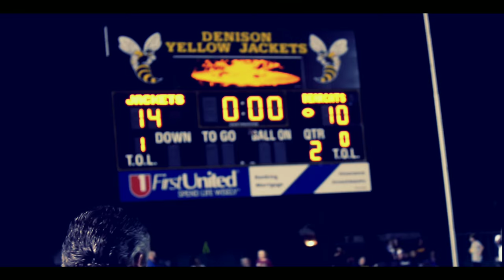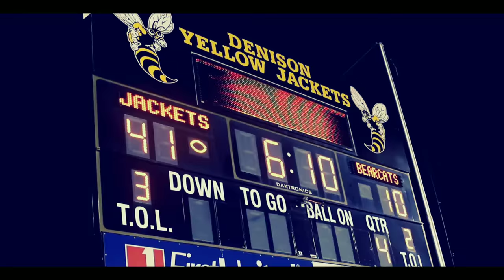Sherman vs Denison BATTLE OF THE AX 2018 [2nd Half]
The annual showdown between Sherman High School vs Denison High School in North Texas. *SECOND HALF*
*All Song Credits to the Following artists*
*All Footage Shot and Edited by Ricardo De La Cruz*